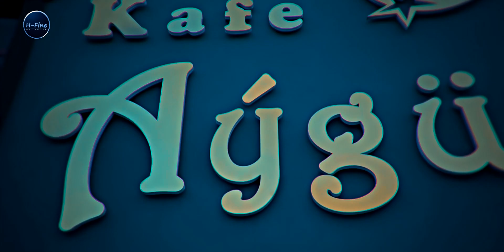KAFE .AYGUL-2019.REKLAMA SEYDI.H-FINE PRODUCER ( FULL HD )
TURKMENISTAN.LEBAP.SEYDI-2019
REKLAMA KAFE AYGUL.
Снимаем  и Фотографируем  для вас
самые лучшие моменты !!!
Professional clip maker .
Directed:Fahruddin Hamrakulyyew